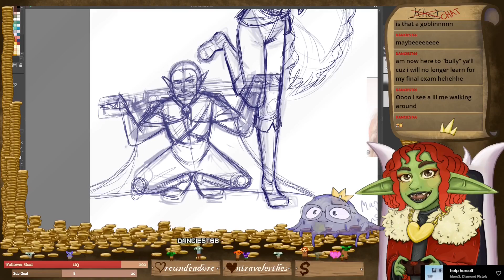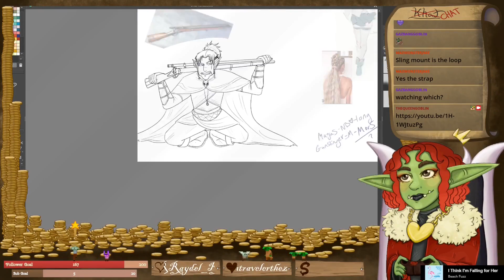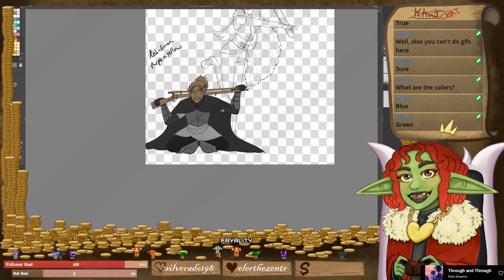Randomized DND characters speedpaint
I didn't mention it in the video but we voted on their names being Nebula and Atlas. It was a lot of fun to draw these two. It probably wouldn't have taken so long if I had only done one dnd character but it was fun because it tied to do two.

If you're looking to commission me go to my twitter and the pinned tweet has link to commission info